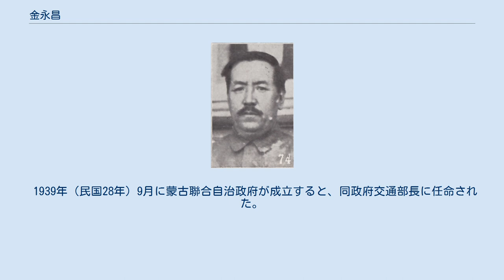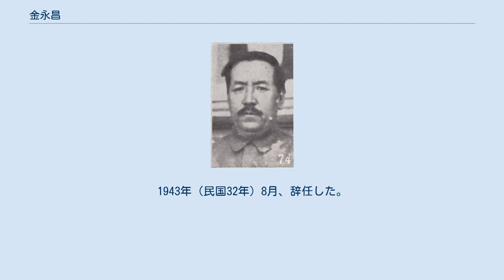金永昌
金 永昌（きん えいしょう）は中華民国・満州国の政治家。
モンゴル族。
モンゴル語名はアラタンワチル（阿勒唐瓦斉爾）。
別号は勉卿。
 若くして喀喇沁右旗軍官学堂に入学する。
1909年（宣統元年）、日本に留学し、東京帝国大学農学部で畜産学を学んだ。
 帰国後、北京政府では臨時参議院蒙古選出議員、蒙蔵学院教授をつとめる。
一時、孫文（孫中山）の護法運動を支持して広東非常国会議員となったが、まもなく北京政府に戻り、黎元洪の大総統府顧問となった。
その後、蒙蔵専門学校校長、西北督弁公署顧問も歴任している。
その後、白雲梯らと内蒙古国民党の組織に参画し、1925年（民国14年）、内蒙古国民党中央執行委員となる。
また、南京の国民政府でも農鉱部設計委員となった。
 1932年からは関東軍嘱託となり、同年の満州国建国とともに駐蒙弁事処処長となる。
その後、内モンゴルに転じて蒙古自治政務委員会委員、蒙古軍政府内務処長、同政府駐満代表を歴任した。
1937年（民国26年）11月、蒙疆聯合自治政府の成立と共に、総務兼交通委員となる。
翌年8月、政府改組に従い、産業部長に異動した。
 1939年（民国28年）9月に蒙古聯合自治政府が成立すると、同政府交通部長に任命された。
1941年（民国30年）6月、政府機構改組に伴い、交通部は交通総局に改められたが、金永昌は引き続き同総局局長をつとめる。
1943年（民国32年）8月、辞任した。
 以後、金永昌の行方は不詳である。